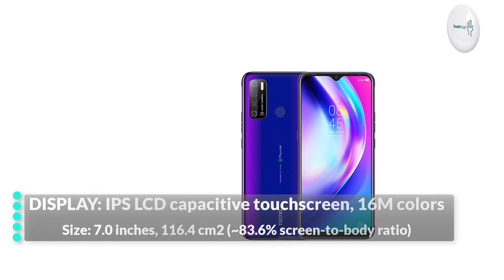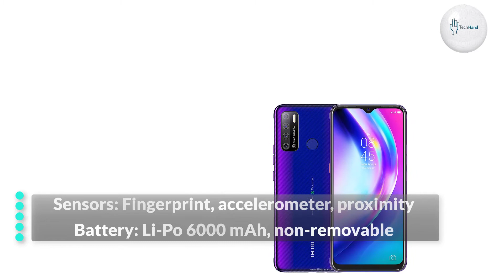Tecno Pouvoir 4 Pro Price, Overview & Full Specifications English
TECNO Pouvoir 4 Pro is officially released in July 2020.

The smartphone powered by the Mediatek MT6762 Helio P22 Octa-core processor while the GPU is PowerVR GE8320. The smartphone comes with a 7.0 inches IPS LCD capacitive touchscreen and 720 x 1640 pixels resolution.

The rear camera consists of a 16 MP (wide) + 5 MP (macro) + 2 MP (depth) + QVGA lenses that allows you to enable Quad-LED flash. The front camera has a 16 MP (wide) sensor with Dual-LED flash.

The sensors available in the device include Fingerprint (rear-mounted), accelerometer, and proximity. The smartphone is fueled by a Non-removable Li-Ion 6000 mAh battery +Fast charging 18W. The phone runs on Android 10 + HIOS 6.0.

TECNO Pouvoir 4 Pro comes in different colors such as Ice Jadeite, Misty Grey, and Fascinating Purple. It features micro USB 2.0. The device is integrated with 4 GB, 6 GB RAM, and 64 GB, 128 GB internal storage.

"Tech Hand"